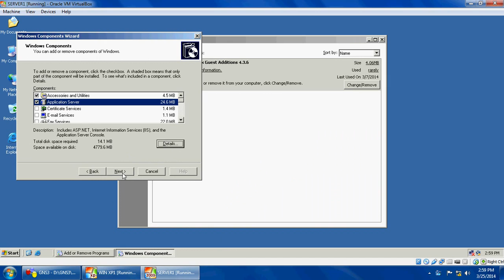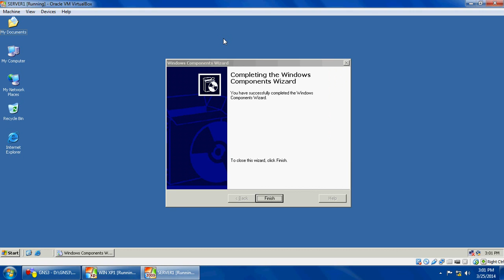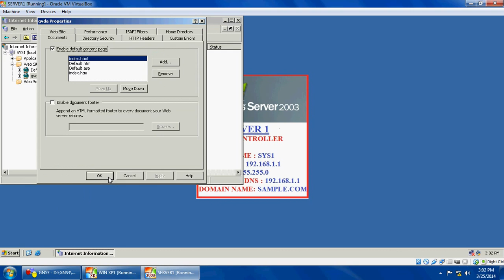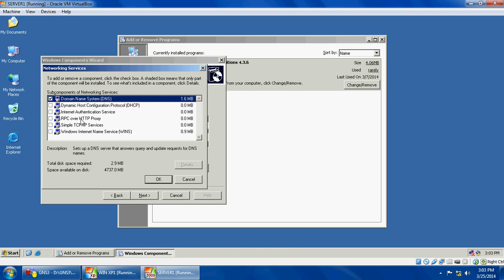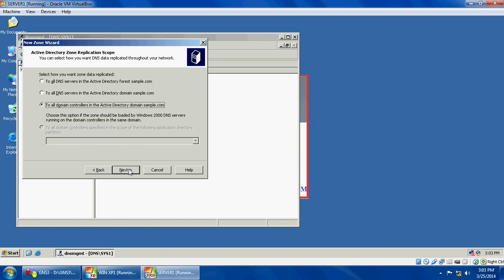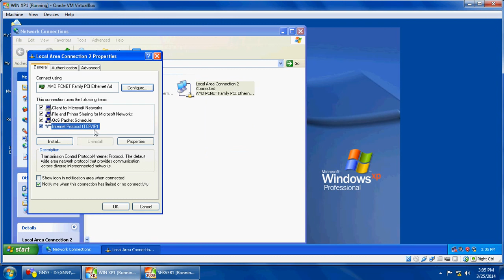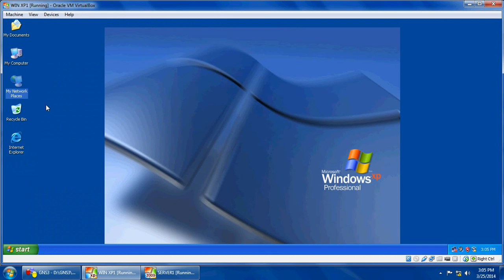Lab 2 and 3 Application Layer Web,DNS Services